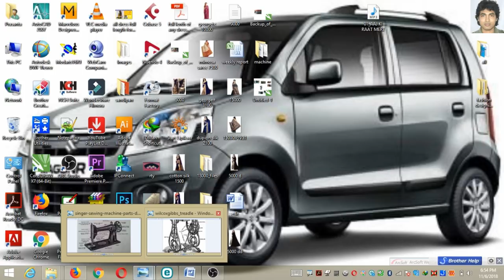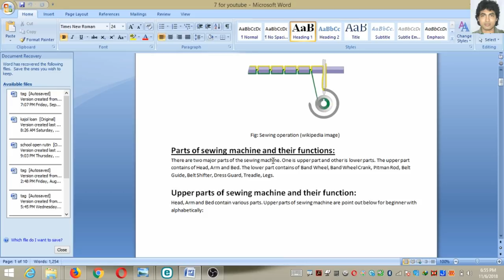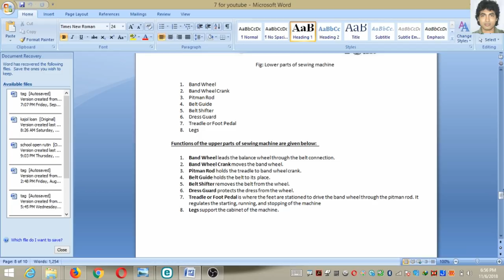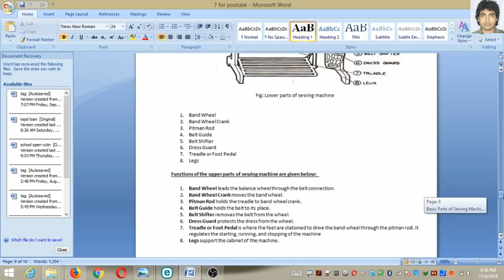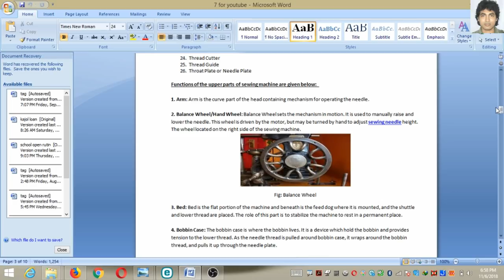sewing machine anatomy | machine parts description | online learning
Youtube Playlist Video Link
For Dowonload pdf File visit web site prasanta kar institute 1 to 9 file
invite users of iOS and other unsupported devices to become members:
/UCYulBjBzHYdpb9qr2LlRCxw/join
Social Pages:
skype
prasanta.kar12